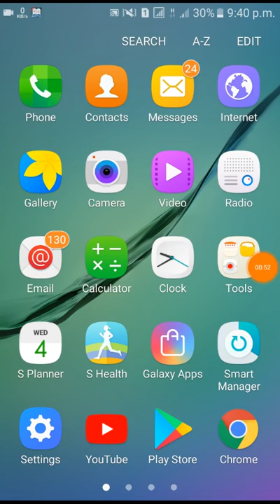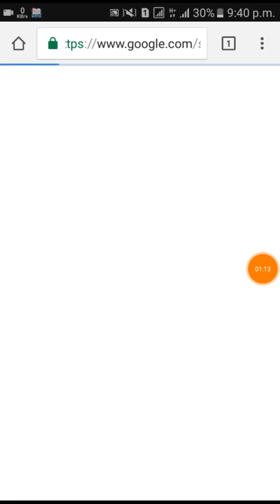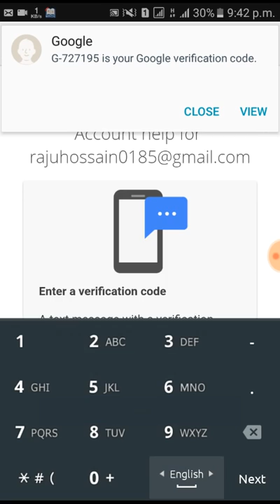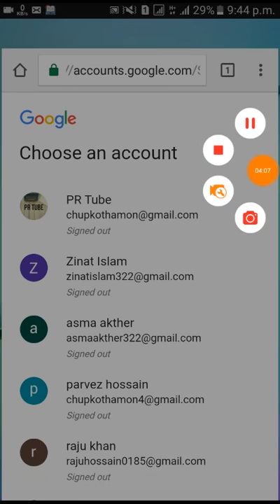ভুলে যাওয়া জিমেইল এর পাসওয়ার্ড চেন্জ করে নিন খুব সহজে